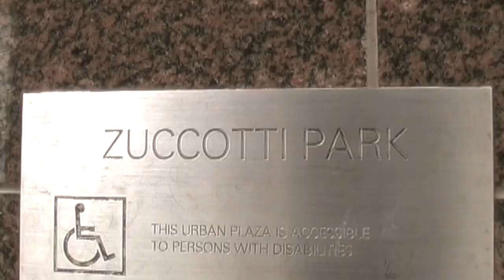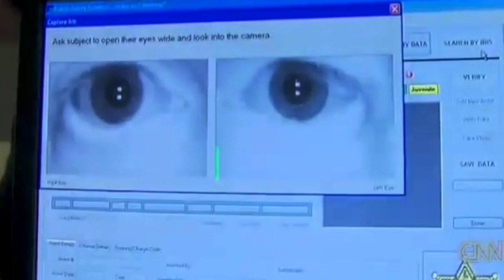Iris Scans: Crushing Dissent Two Eyes at a Time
Claire and Keegan were arrested while exercising their 1st Amendment rights, ostensibly for lying down on a park bench.  Claire was then held in jail for 36 hours because she refused to submit to a biometric scan.

Clair and Keegan have mounted a challenge to their detention in Federal court.

On the evening of January 10th 2012, the police were compelled to remove their barricades at Zuccotti Park.  The Occupy Wall Street community joyously streamed in to celebrate and reconnect with each other at the location where they launch waves of public protest in the United States in 2011.

Claire and Keegan were arrested for lying down on a bench and charged with trespass, resisting arrest and obstructing government administration.

Claire subsequently spent 36 hours in jail for refusing to submit to an iris scan program that violates privacy concerns with no public oversight.

The collection of biometric data by police in New York City is troubling, especially because the technology now exists to scan irises in a crowd with a devises the size of smart phones.